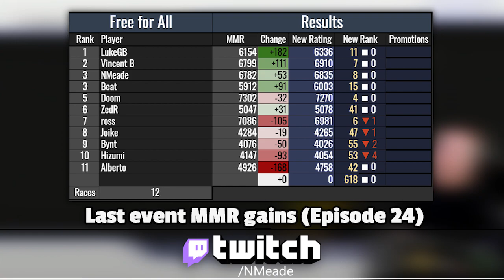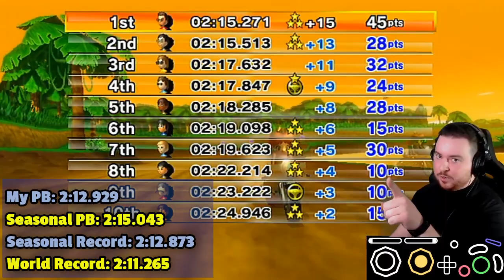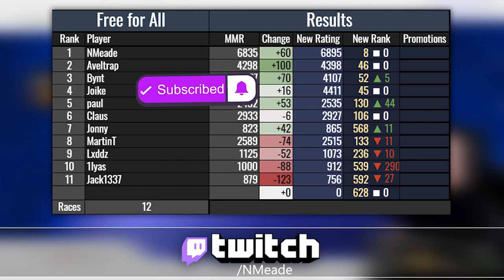Road to Master - Online Time Trial Lounge [S1E25] - Mario Kart Wii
Welcome back to Road to Master on Online Time Trial Lounge! Last event wasn't quite our best with my old controller getting worse and having to swap to a new controller mid-event. We still did enough for tied 3rd place and we're very close to hitting 7000 MMR for the first time, with 8000 MMR being needed to reach the goal of this series: Master rank. I played a bit from event 24 to event 25 to try and break in this controller some more - it's a bit better now but still a lot more to go. Long-term it's the play regardless to ensure I am able to play better and not be held back by the controller I am using. I hope you all enjoy watching this session.

This series has normally been uploaded every Tuesday and Thursday. Starting this week, we're going to change it to every Wednesday and Friday, which should be a nice change and evenly spaced out with overall uploads, with FlounderFest remaining on Mondays of course. See you all on Friday for Episode 26!

💡 Mario Kart Wii Resources!

• Mario Kart Wii Stream Directory on Twitch!

This is Season 1 Episode 25 of Road to Master on Online Time Trial Lounge in Mario Kart Wii.